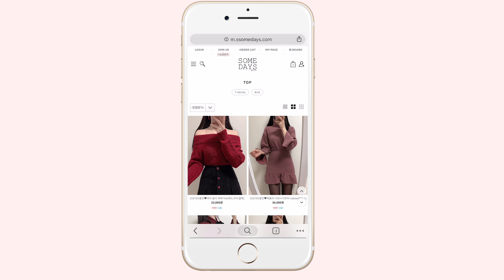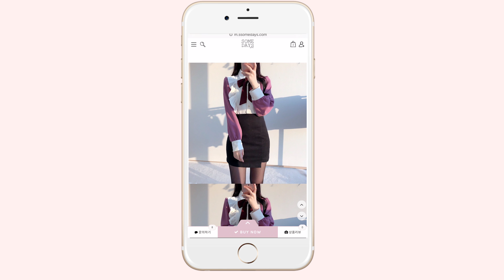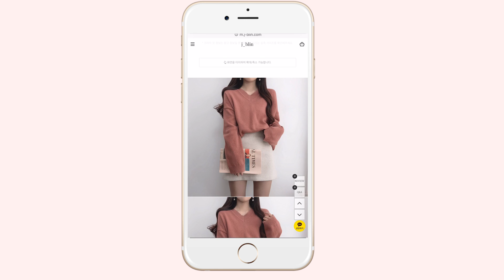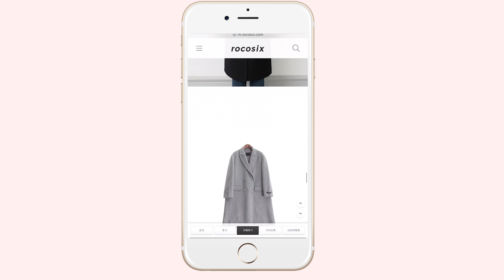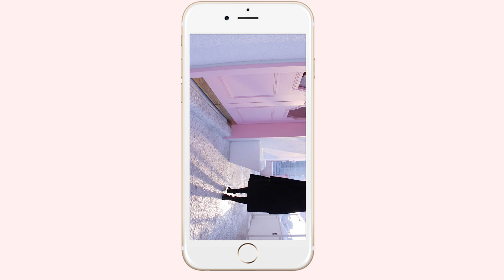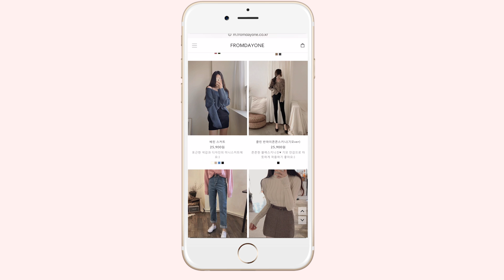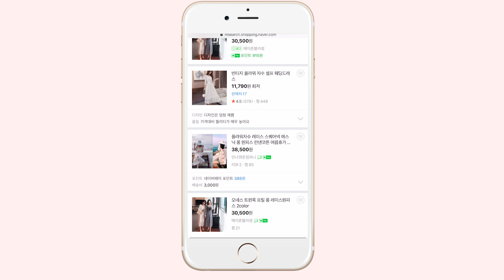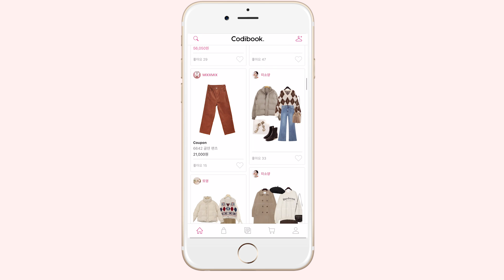여성 인터넷 쇼핑몰 추천과 좋아하는 쇼핑 앱 💓 │ 썸데이즈 │ 제이블린│ 코디북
영상에 나오는 쇼핑몰들은 최소 10번정도는
이용한 쇼핑몰들이에요!
추가로 말하자면

1. 밀크코코아

옛날엔 정말 데일리로 못 입고 특별한 날에 입을 수 있는
레이스 빡! 꽃무늬 빡! 의 원피스류를 주로 판매했는데
요즘은 스타일이 조금 바뀌었어요.
여전히 레이스와 스커트 위주의 쇼핑몰이지만 그래도
데일리로 입기 좋은 옷들도 많습니다.
하지만..배송이 느린건 여전하고요..^^?
심심할때 사진 보러 가기 정말 좋아요.

2. 퍼빗

무난한 데일리템을 많이 판매해요.
20대 중반이신 분들에게 특히 추천하고 싶습니다.
기본템이 질이 좋고 저는 여기서 셔츠류를 주로 구매해요.
가을같은 컬러를 굉장히 잘 뽑는 쇼핑몰.

3. 멜티드

저렴한 쇼핑몰이라 좋아합니다.
여름옷은 ..정말.. 정말 천부터 너무 구깃구깃해지는 천이라
비추천
올해 여름에도 한번 도전해봤는데..빳빳한 천은 정말 별로였어요.
찰랑거리는 블라우스류는 꽤나 괜찮습니다

5. 밀코이

지난 시즌에 쇼핑몰이 닫혀있길래 이제 운영 안하나??!! 했는데
다시 돌아왔어요.
10대~20대가 입기 좋은 러블리룩
프릴 가득한 블라우스와 스커트, 그리고 원피스를 판매해요

여러분이 애용하는 쇼핑몰도 있나요?
어딘지 살짝 말해주시면 감사하겠습니다 히히 ٩(＊˙ω˙＊)۶💓

*이 영상은 비씨칸 앱 PPl이 있습니다 :)